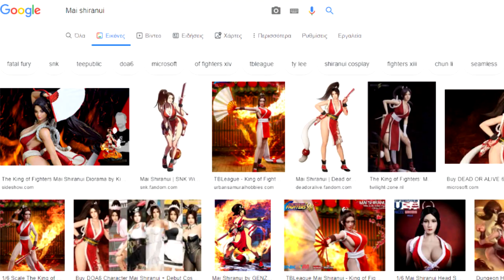Sakurai Super Smash Bros Ultimate is For Good Boys and Girls - Mai Shiranui